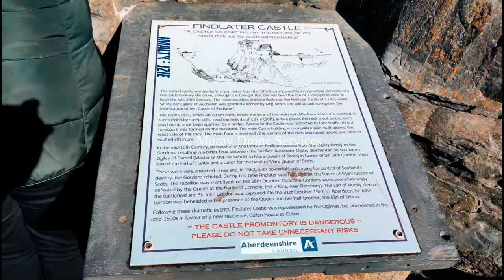Findlater Castle ,Cullen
A wee look at Findlater Castle near Cullen.